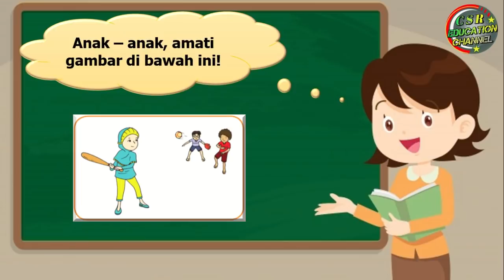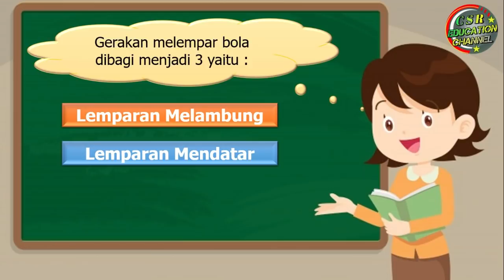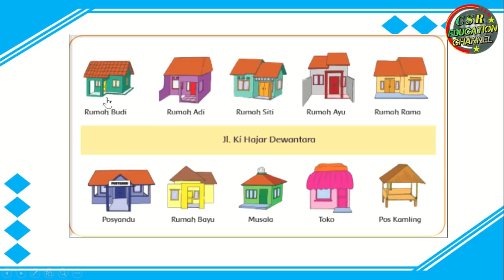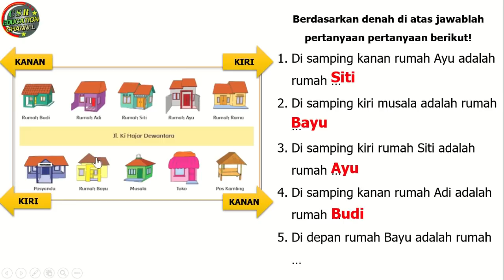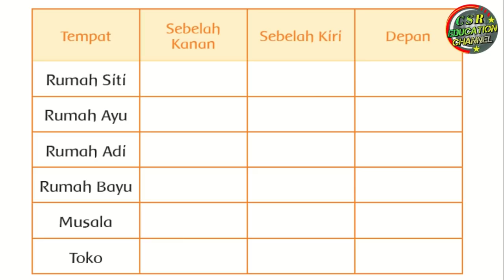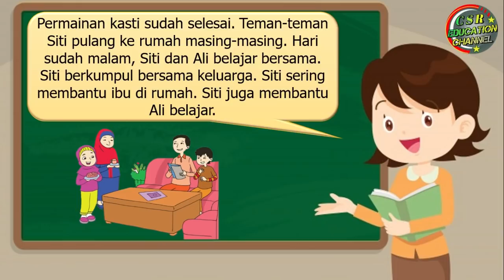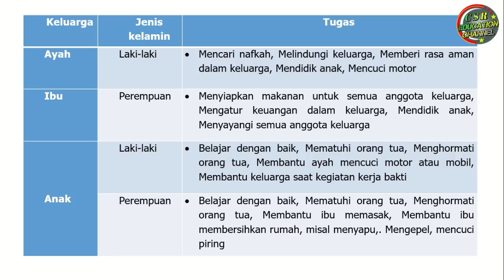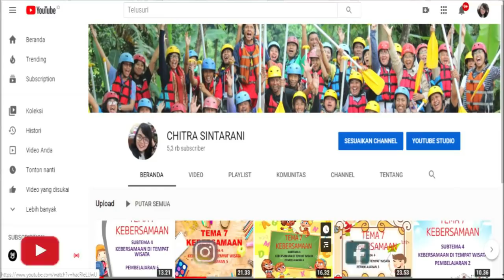Kelas 2 Tematik : Tema 3 Subtema 1 Pembelajaran 2 (Tugasku Sehari - Hari)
Subtema 1 Tugasku Sehari - Hari Di Rumah
Pembelajaran 2

Pembelajaran ini :
a) Sumber : Buku Tematik Pemerintah Kurikulum 2013 Tema 3 Revisi 2018
b) Media : Power Point, dreamstime.com, freepix, msofficeskill.com
c) Editing : Filmora, Camtasia